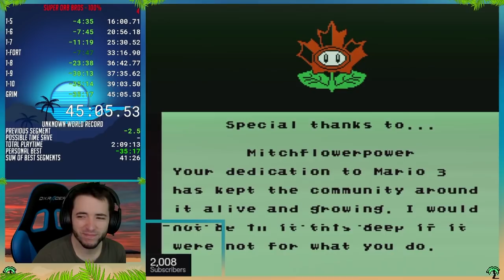The First Super Orb Bros. World Record Speedrun | 45:05